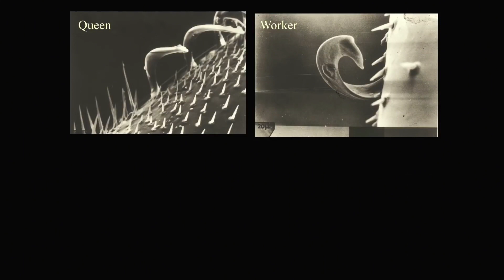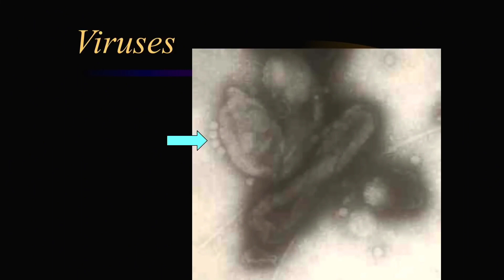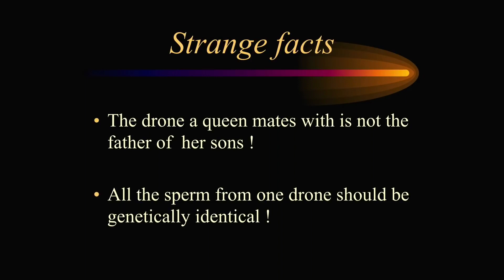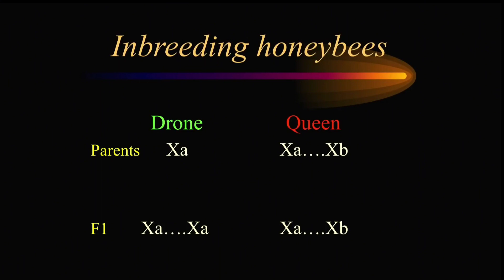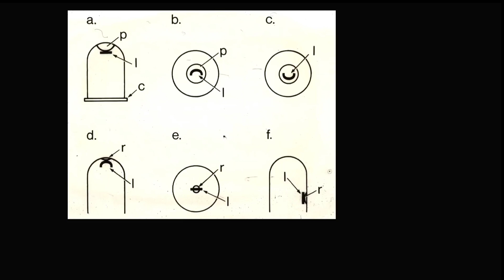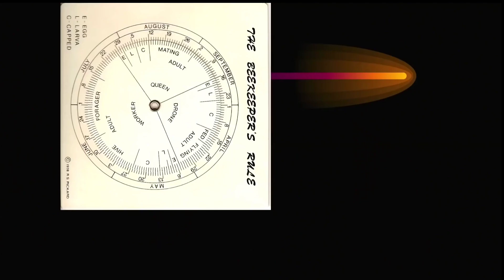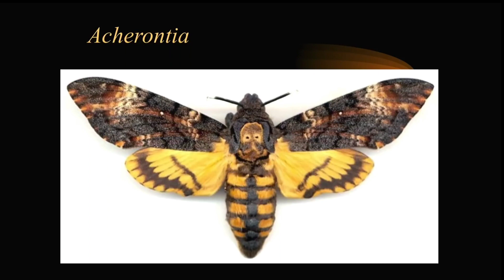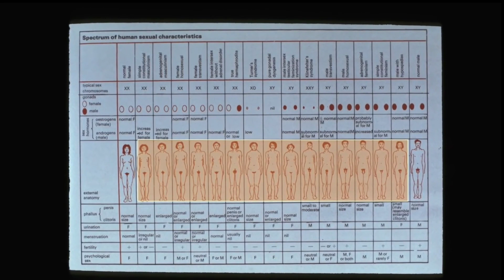👉 Prof. Robert Pickard "tutte le REGINE che conosco"👈 ➡️ "all QUEEN that i know" 👸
➡️ Robert Pickard, Professore Emerito di Neurobiologia, Università di Cardiff; Amministratore del Museo Nazionale del Galles, racconta la sua esperienza con le Regine! a un professore che tiene il bastone che aveva Charles Darwin cosa possiamo dire⁉️

➡️ Robert Pickard, Emeritus Professor of Neurobiology, Cardiff University; Administrator of the National Museum of Wales, talks about his experience with the Queens! What can we say to a professor who holds the stick that Charles Darwin had⁉️

➡️ Robert Pickard, profesor emérito de Neurobiología de la Universidad de Cardiff; ¡Administrador del Museo Nacional de Gales, habla de su experiencia con las Queens! ¡¿Qué podemos decirle a un profesor que sostiene el bastón que tenía Charles Darwin⁉️

➡️ Robert Pickard, professeur émérite de neurobiologie, Université de Cardiff ; Administrateur du National Museum of Wales, parle de son expérience avec les Queens ! Que dire à un professeur qui tient le bâton qu'avait Charles Darwin ⁉️